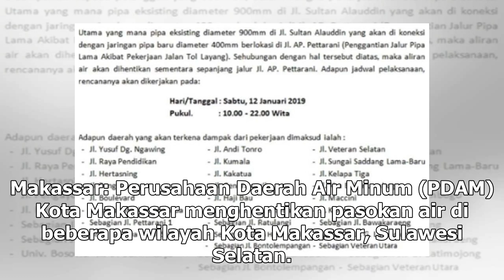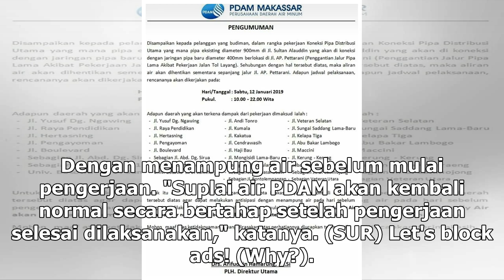Suara Media | Air PDAM Makassar Dihentikan Sementara Hari Ini